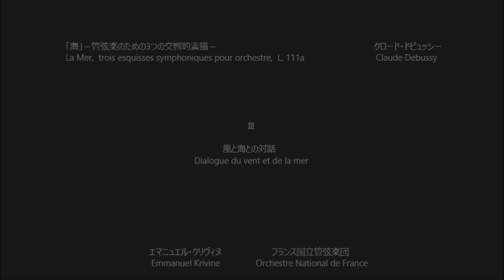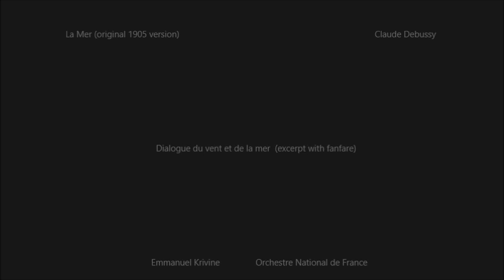交響詩 「海」 La Mer ドビュッシー Debussy (Rec. 2017)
クロード・ドビュッシー
Claude Debussy

交響詩 「海」－管弦楽のための3つの交響的素描－
La Mer (revised 1909 version),  trois esquisses symphoniques pour orchestre,  L. 111a

   Ⅰ.   海の夜明けから真昼まで     00:02
           De l'aube à midi sur la mer
           ( From Dawn till Noon on the Sea )
   Ⅱ.   波の戯れ     08:51
           Jeux de vagues
           ( Play of the Waves )
   Ⅲ.   風と海との対話     15:56
           Dialogue du vent et de la mer
           ( Dialogue of the Wind and the Sea )

   La Mer  (original 1905 version)
           Dialogue du vent et de la mer  (excerpt with fanfare)   24:26

エマニュエル・クリヴィヌ
Emmanuel Krivine
フランス国立管弦楽団

2017年3月7-9日   パリ  オーディトリウム・ラジオ・フランス
7-9 March 2017,   Auditorium Radio France,  Paris.